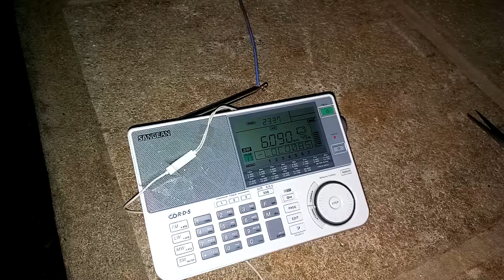DX - Caribbean Beacon de Anguila en ondas medias y cortas (1610 kHz y 6090 kHz) captada desde Oberá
Fecha: 31/AUG/2017